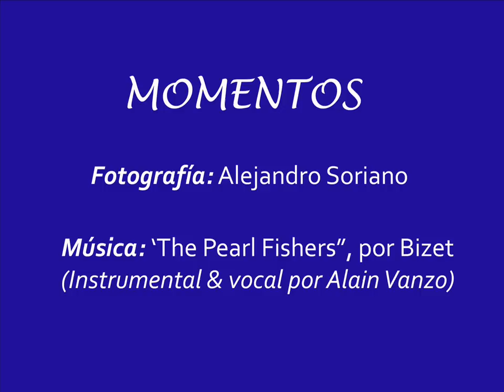MOMENTOS. Fotografía Alejandro Soriano, Valencia.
Foto montaje de la colección "MOMENTOS" del fotógrafo Valenciano Alejandro Soriano, acompañado por la pieza "Je crois entendre encore" de  la obra ''The Pearl Fishers' de Georges Bizet   , (primera parte instrumental y segunda vocal por Alain Vanzo).

By photographer Alejandro Soriano from Valencia, accompanied by the movement "Je Crois Entendre Encore" from the opera, "The Pearl Fishers" by Georges Bizet. (the first part instumental and the second part a vocal by Alain Vanzo.)